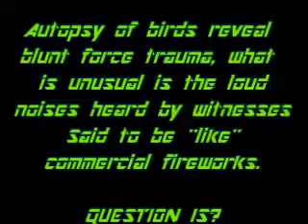mass animal deaths STRANGE NOISES HEARD? (jan) and magnetic field fluctuations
First it was hail and thunderstorms and fireworks. Now in this clip we are told Wiitnesses heard loud noises ''LIKE'' commercial fireworks. making them leave come out to look. To see the birds flying around low into things. To me this seems odd. I mean ''like'' fireworks. Not fire works